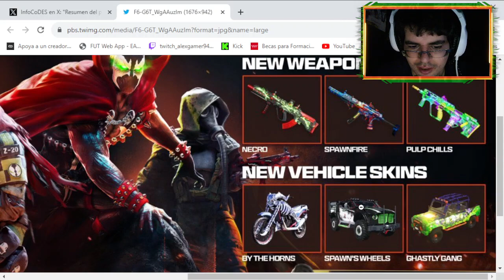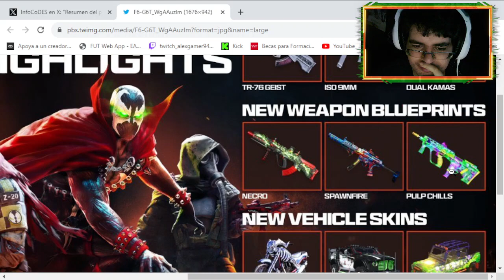ya podeis predescargar la temporada 6 de warzone